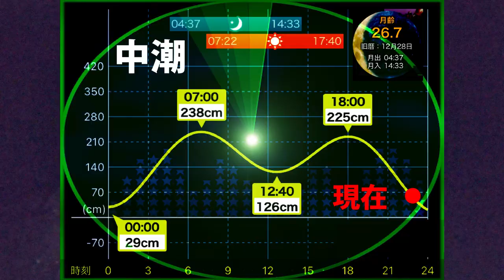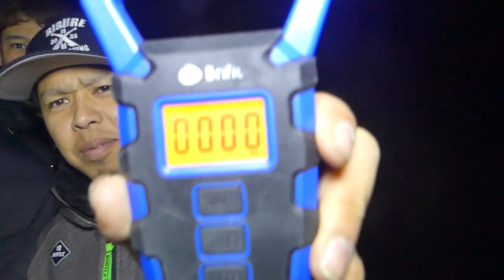【エギング】誘い特化型の『美ダートエギ』で良型アオリイカ爆釣！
今回の動画は『美ダートエギ』ともいえるスクイッドマニアとエギ王Kのエギを使用したエギング釣行です！短時間の釣行でしたが良型アオリイカが爆釣！

ーーーーーーーーーー

【エギング】良型アオリイカ連発！DUEL/YAMASHITA/SQUIDMANIA各メーカーのエギを使ってエギバトル！